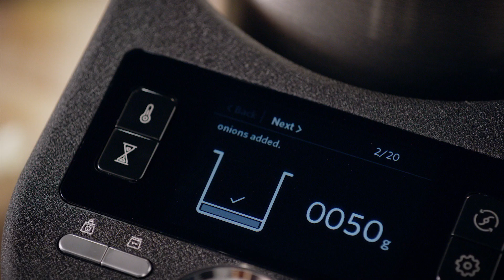TABLETOP | SHOWREEL: Uriah Herr - 2020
A selection of the most mouth watering Tabletop moments from my recent work.